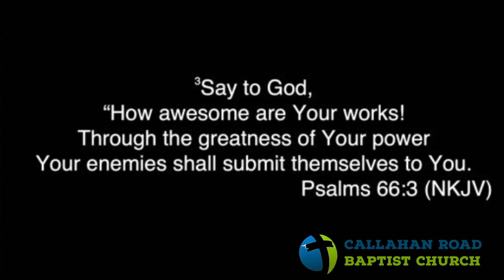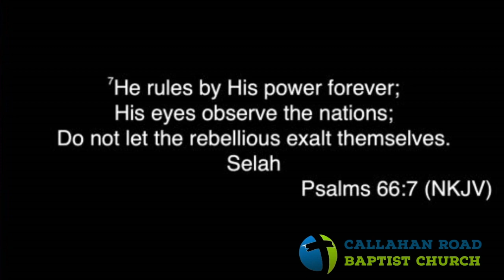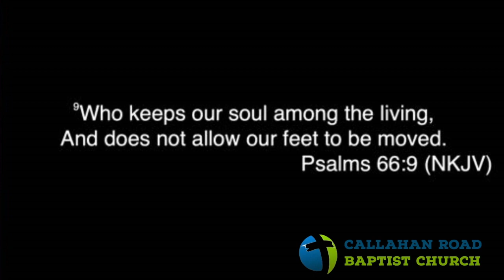Our God Is An Awesome God (7-2-23)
We apologize for the audio as we had some technical issues while recording.

Callahan Road Baptist Church
Date: 7-2-23
Sermon: Our God Is An Awesome God
Speaker: Pastor Marc Sasser

Please visit crbchurch.com for more information about our church.